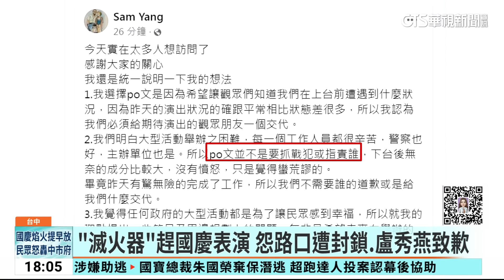焰火早20分放挨轟 盧秀燕：維安考量按表操課｜華視新聞 20231011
台中市主辦國慶焰火晚會，原訂8點放焰火，卻提早20分鐘，讓現場37萬多位民眾傻眼，怒轟是史上最爛焰火，外界質疑到底是誰下的指令，市府表示是現場人員的判斷，而當時的晚會主持人是曲艾玲和聶雲搭檔，2人對這件事情都不發表意見，市府透露，是現場製作節目的電視台，按照節目表走，總統提早致詞完所以就提早放焰火，坦承有瑕疵並且道歉。焰火活動的種種疏失，一早市議會就砲聲隆隆，議員質疑為何沒有任何備案？盧秀燕解釋，晚會流程有國安單位的維安需求，不能更改，也不能安插其他表演節目。